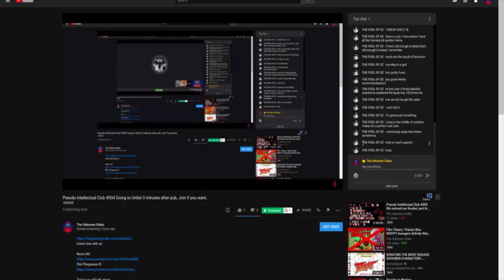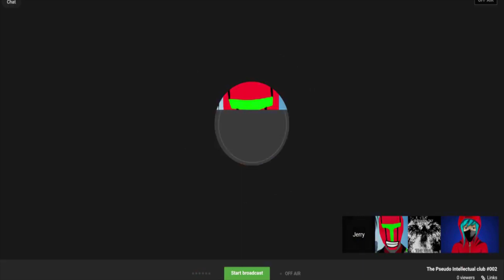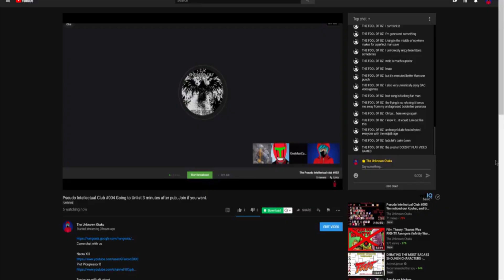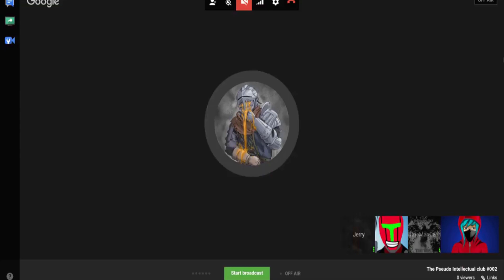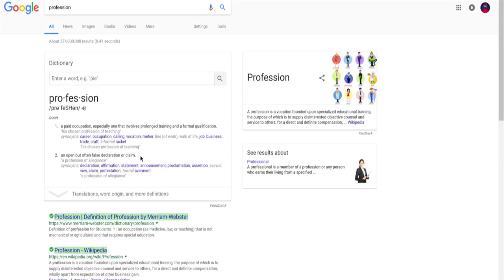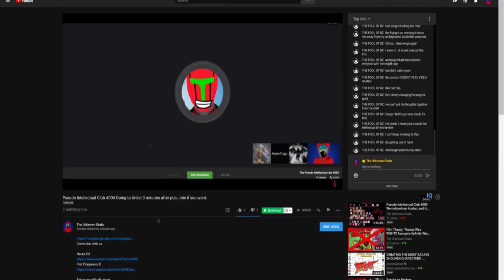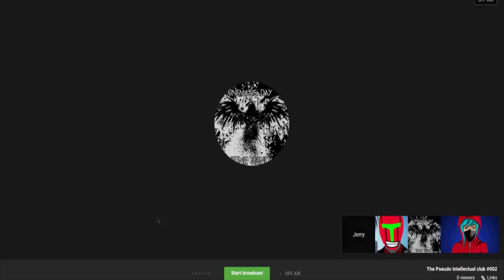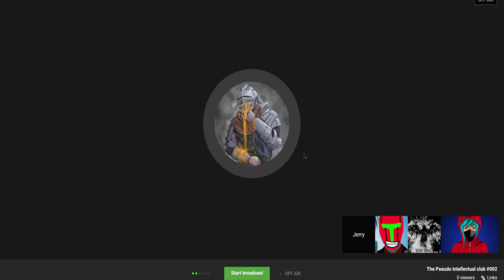PIC #004 Is Sword Art Online Gun Gale Alternative Actually good? (Part 2)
Had this stream when it was
Debating Sword art online gun gale alternative with OneManCast. Saying Sword art online gun gale alternative is good, and sword art online gun gale alternative has very minimal flaws. Sword art online gun gale alternative isn't as good as he is saying, and we will show that Sword art online gun gale alternative isn't that good.